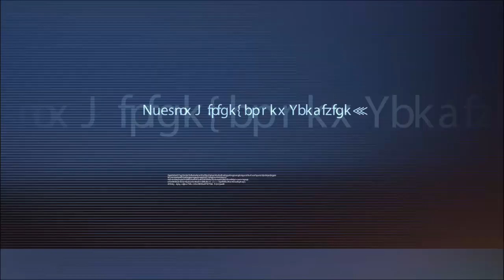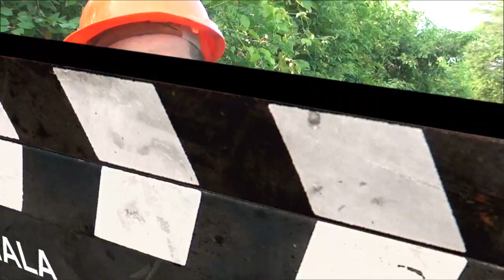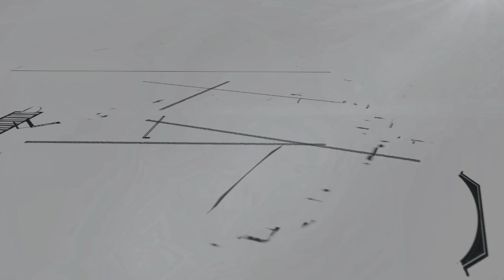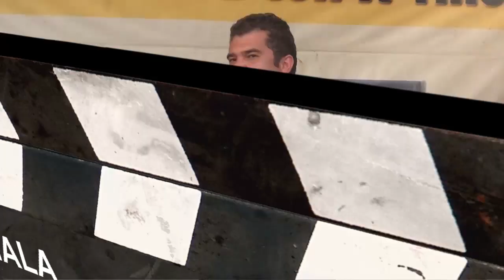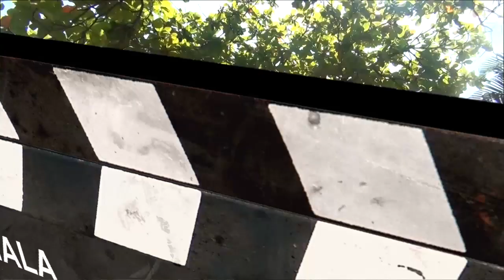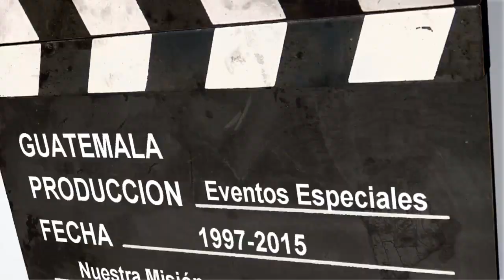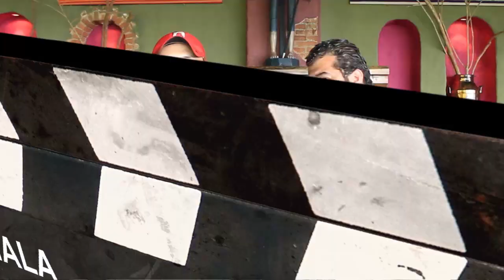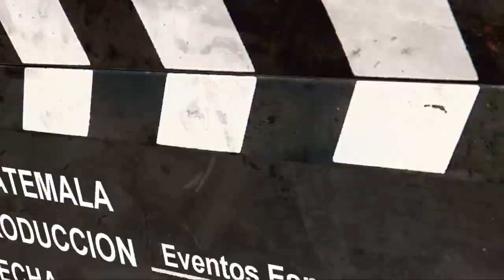PROGRAMA PASACO JUTIAPA 18 10 15